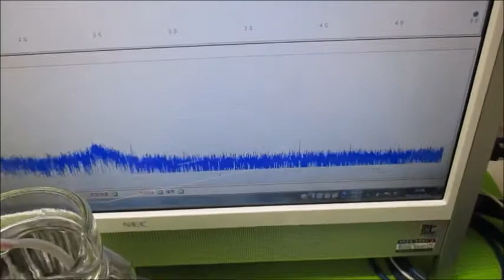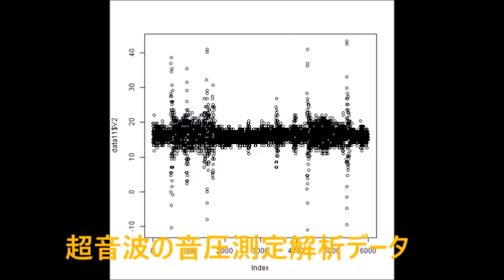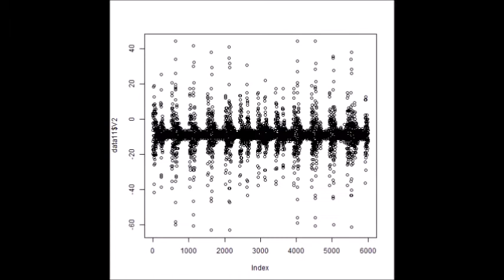表面弾性波を利用した、超音波制御技術 Ultrasonic-labo